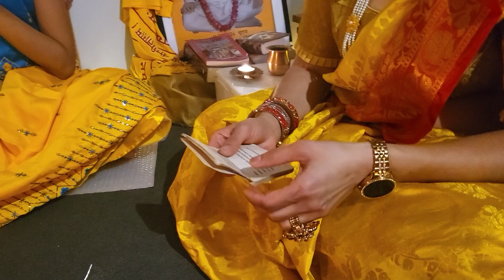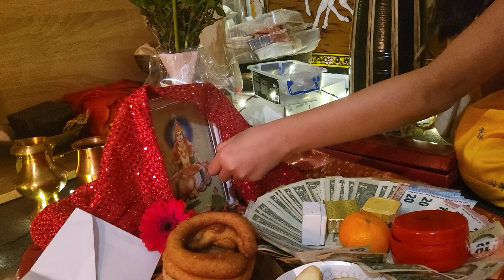Laxmi Puja 2023🪔❤️🙏Mainaliniwas, The Hague